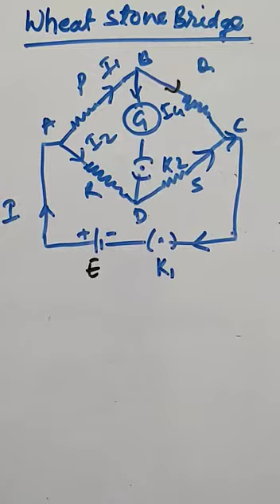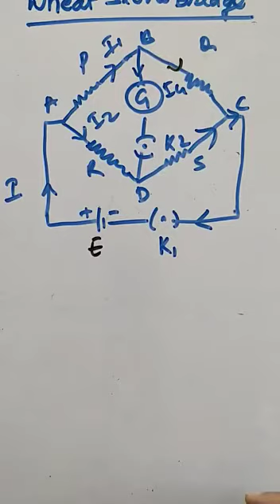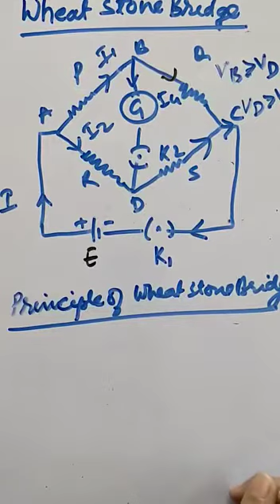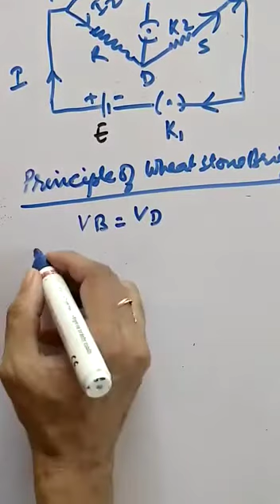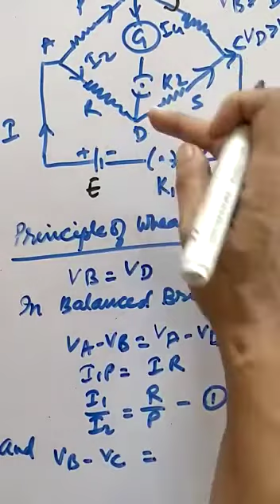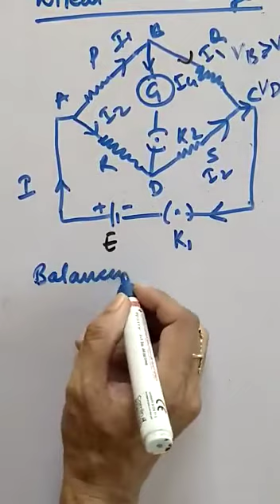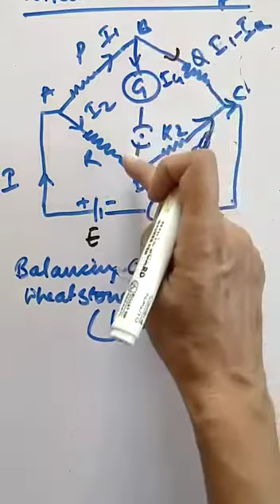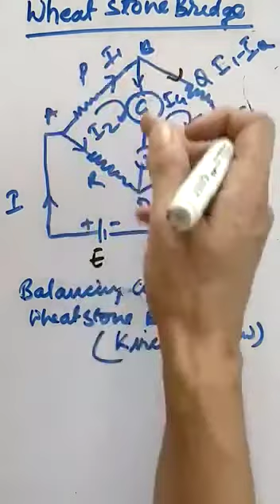Class 12th Physics Lesson 6 Part-2 RBSE Book